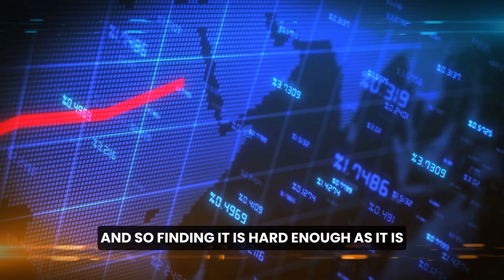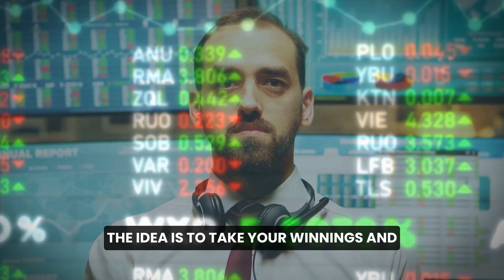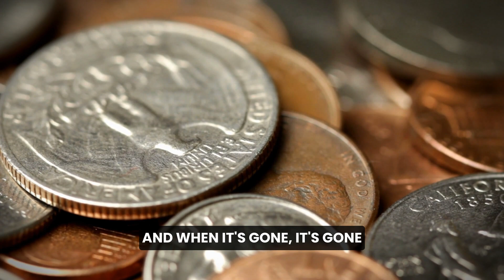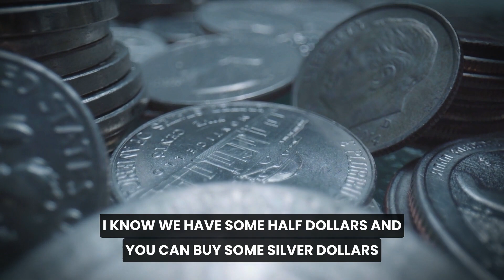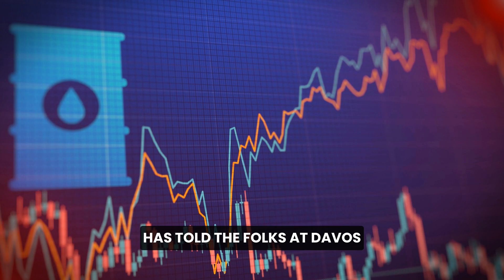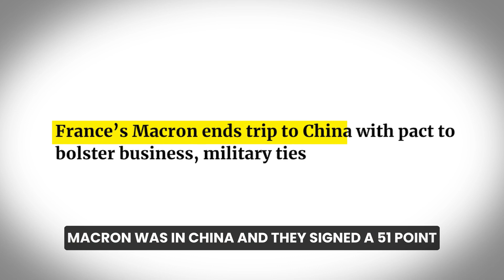Andy Shectmans TERRIFYING Message about Silver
In this video, Andy Schectman discusses the chaos that has occurred in the market in recent weeks. He highlights the high premium on items such as Gold Eagles and junk silver due to people's fear of a potential market collapse. Schectman explains that junk silver has not been produced for over 60 years, making it difficult to find, and emphasizes that there is a finite supply of the metal. He also mentions the awakening of the mainstream to the importance of metals as states like Missouri, Idaho, and Wyoming are allowing gold and silver to be part of state treasuries. Schectman concludes that junk silver is the ultimate vehicle for bartering and a fear premium, making it difficult to find and valuable in the current market.

Andy Schectman has been a prominent figure in the financial services industry for more than 25 years, during which he has served as President and owner of Miles Franklin, Precious Metals. Before starting Miles Franklin, Ltd.

► Special thanks to:
Liberty and Finance